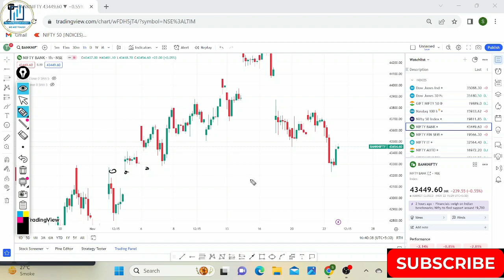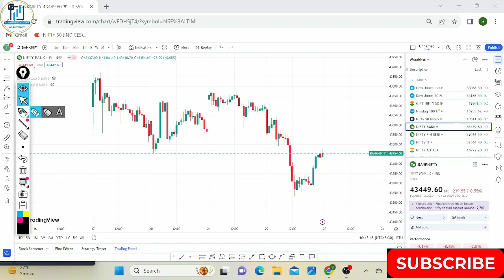Avoid These Common Mistakes: Nifty Expiry Prediction & Banknifty Analysis | 23 Nov Thursday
Nifty Expiry Prediction & Banknifty Analysis  for Thursday | 23 Nov 2023 |

paid link

paid link

1.AVOID LOSS IN INTRADAY
2.TRADING HARMONIC PATTERN WITH TECHNICAL ANALYSIS
3.SECRETS OF THE MILLIONAIRE MIND
4.OPTION STRATEGY KI PAHECHAN
5.PRICE ACTION TRADING
6.THE PSYCOLOGY OF MONEY
7.CHART PATTERN

Bank Nifty analysis for 23rd November 2023

In this video we will discuss today's market movement,... what are tomorrow's possibilities in nifty and also will discuss Nifty Banknifty Option change and best intraday stocks to trade for tomorrow

-Will market ko up tomorrow ?
-Will market go up or down tomorrow ?
-What is Nifty prediction for today?
-Will Bank Nifty go up tomorrow ?

Topics Covered

nifty analysis
stocks analysis
Nifty Prediction
Stocks Analysis
tomorrow Share Market tips
Market Tomorrow